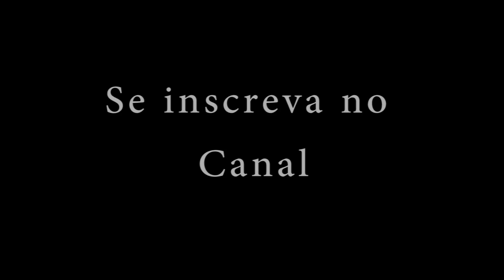Jardim da Inocência - Paulo César Baruk (Every Sound acústico - cover)